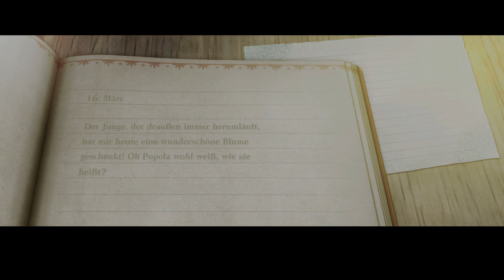Nier Replicant Deutsch 📖 #4 Grimoire Weiss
Das verbesserte Prequel von NieR:Automata. Ein liebenswerter, junger Mann begibt sich mit Grimoire Weiss, einem seltsamen, sprechenden Buch, auf die Suche nach den „Versiegelten Versen“, um seine an der Runenpest erkrankte Schwester Yonah zu retten.